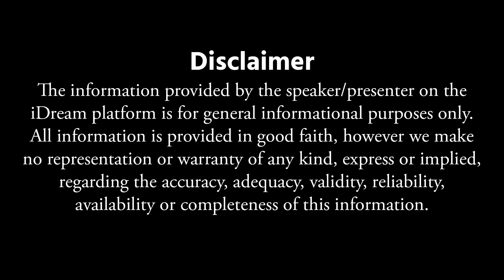ఒకసారి వీసా క్యాన్సిల్ అయ్యాక మళ్ళీ వీసా వస్తుందా Fly High Consultants 𝐘𝐞𝐬𝐩𝐚𝐥 𝐕𝐞𝐞𝐫𝐚�